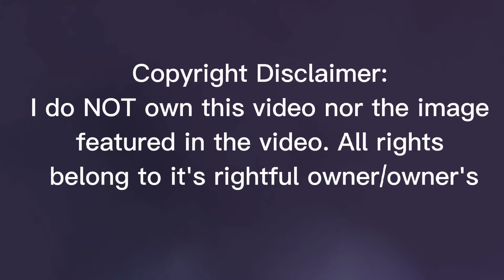Mike Tyson new opponent in airplane ring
Mainit na balita mga kawarik tv Sports fans
isang pangyayari ang naganap sa loob ng eroplanu..mike tayson ginawang gym ang sinasaskyang eroplano na kung saan
ay ginawa niyang punching bag ang isang pasaherong,nagusto  magselfie ngaunit kung napapansin natin ay parang lasing
ang lalaking gusto makipag usap kay mike tayson ngunit na irito si mike at nawarningan na sya wag kulitin.
sa una tahimik lang si tyson at napuno at saka nakatikim itoang tanung ng karamihan
 bakit nakapasok sa erplano ang pasaherong lasing?
mike tyson k.o. siege